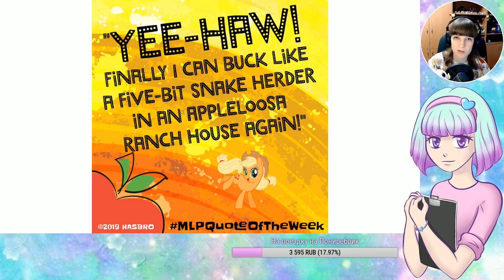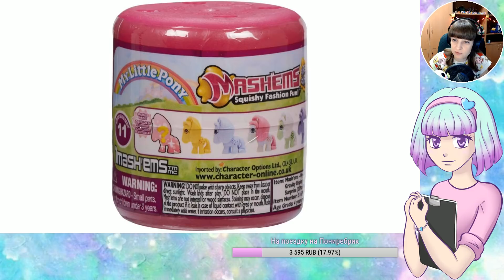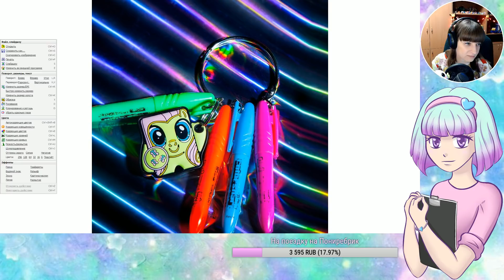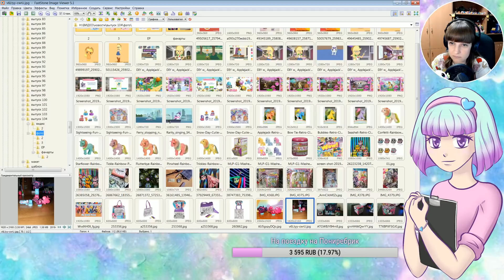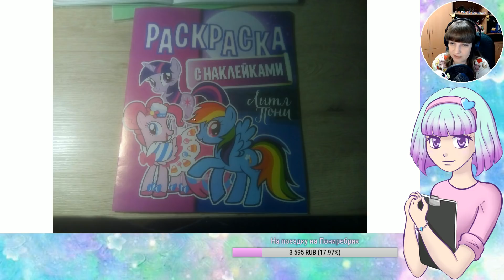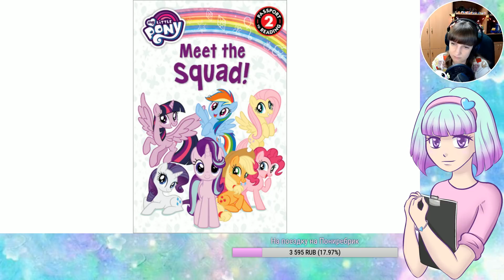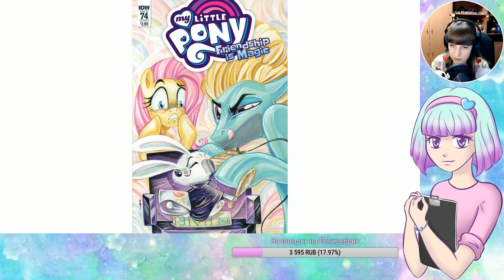Итоги недели (запись стрима 19.01.2019)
Короткая версия новостей выйдет на канале в воскресенье/понедельник.

- Фанарты - 01:16
- Месяц Эпплджек - 02:26
- Equestria Girls - 03:41
- MLP от Gameloft - 07:57
- Новости игрушек - 08:54
- Новинки в магазинах - 19:57
- Пони-книги - 24:58
- Официальные комиксы - 27:02
- Пони-мероприятия - 28:40
Пониребрик: Выпускной -  7 апреля - Санкт-Петербург